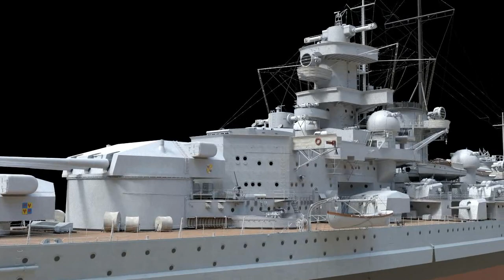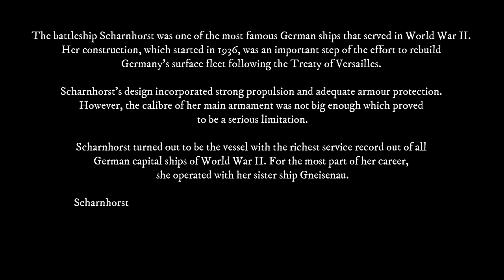Battleship Scharnhorst in 3D - Anatomy of the Ship by Stefan Dramiński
The battleship Scharnhorst in a fly-around 3D animation. Appearances in nine different periods of her service.